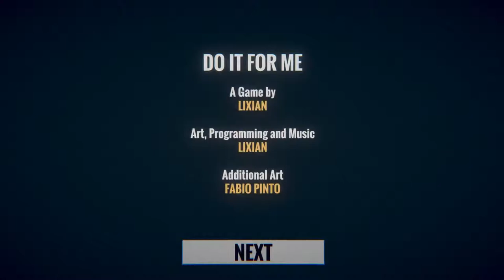HOW MANY ENDINGS ARE THERE????.......Do it For me (Indie Game)